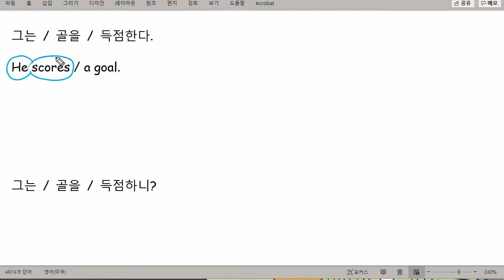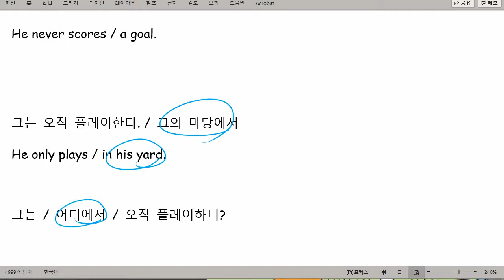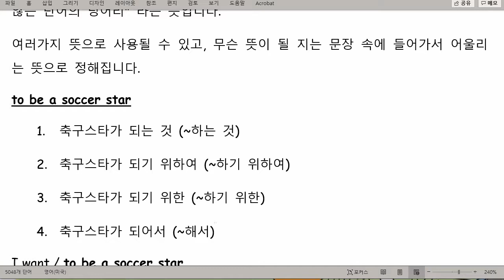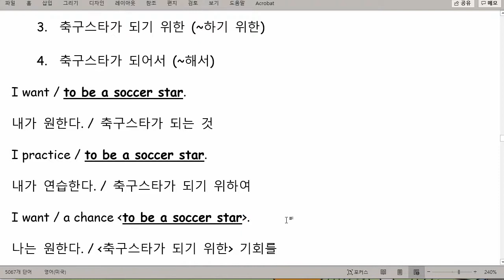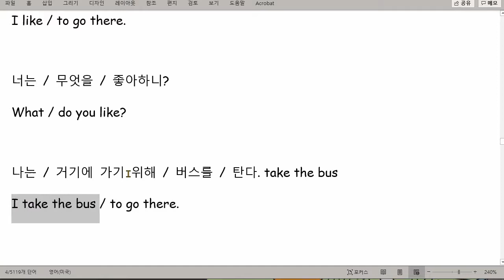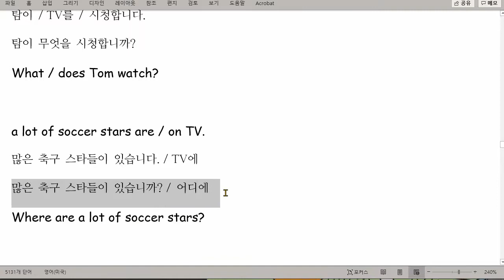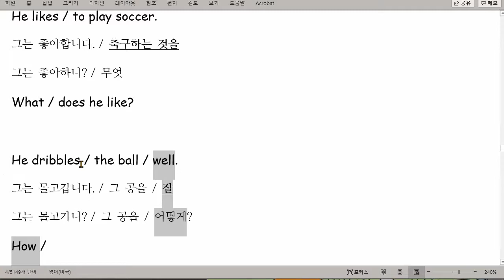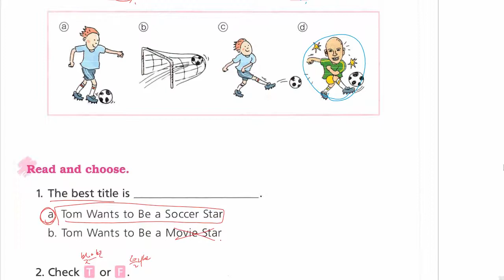리딩버디 1 6-1 해설 파트2